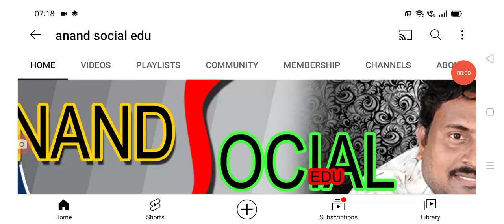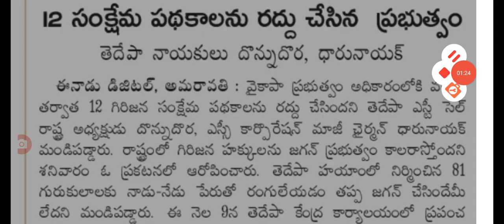ప్రజలకు షాక్ 12 సంక్షేమ పథకాల రద్దు చేసిన ప్రభుత్వం bad news for people welfare schemes cancelled.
hello everyone today update is TS government announced that welfare schemes assistants cancel .@anandsocialedu